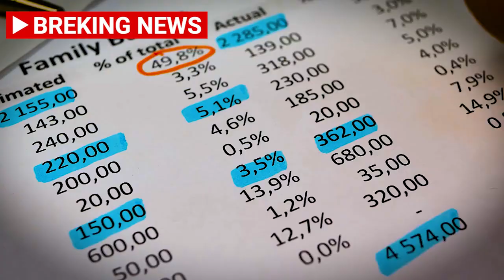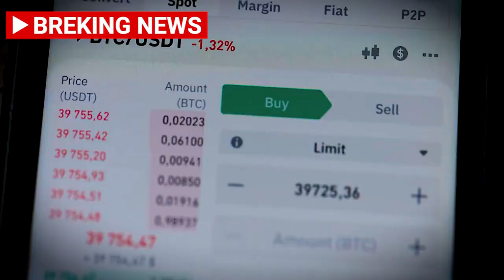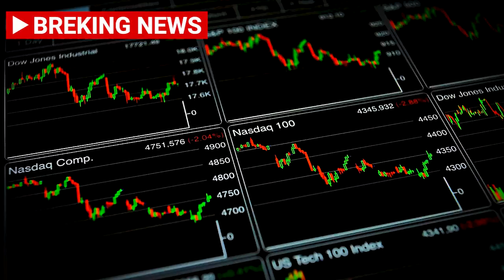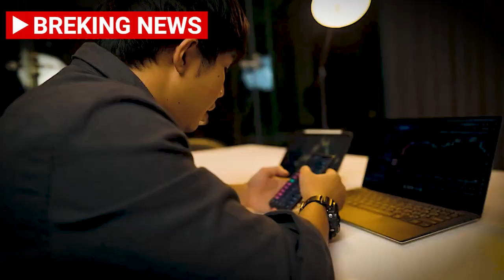How Silicon Valley Bank’s Collapse Could Trigger a Global Financial Meltdown | Explained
Silicon Valley Bank (SVB) was founded in 1983 and grew to become one of the most influential banks in the US, especially in the tech sector. SVB had over $100 billion in assets and more than 30,000 clients, including some of the biggest names in Silicon Valley such as Airbnb, Uber, Stripe, and Coinbase. However, on Friday, March 10th 2023, SVB announced that it was unable to meet its obligations and filed for bankruptcy protection. This triggered a massive panic among its depositors who rushed to withdraw their money from SVB accounts. The bank was unable to cope with this sudden demand and ran out of cash within hours. The Federal Deposit Insurance Corporation (FDIC) stepped in to take over SVB’s operations and assets but could not guarantee full reimbursement for all depositors.

The collapse of SVB sent shockwaves across the financial system and the tech industry. Many companies that depended on SVB for their payroll, loans, investments, and other banking services found themselves in a dire situation. Some had to halt their operations temporarily or permanently while others scrambled to find alternative sources of funding or banking partners. The failure of SVB also raised questions about the stability and regulation of other banks that catered to tech startups and whether they could face similar risks.

In this video, we will dive deeper into what caused SVB’s downfall, how it impacted its clients and partners, and what it means for the future of banking and innovation in Silicon Valley.

Welcome to The Way of The Wealthy, the premier YouTube channel for investing secrets from some of the wealthiest people in the world. If you want to learn the strategies that the likes of Warren Buffet, Elon Musk, and Jeff Bezos used to build their fortunes, then you've come to the right place.

Our channel is dedicated to providing you with the latest investment tips, tricks, and insights from the world's most successful investors. We cover a wide range of topics, including stocks, bonds, real estate, and more, to help you build your wealth and achieve financial independence.

Whether you're an experienced investor or just getting started, our videos will give you the knowledge and confidence you need to make informed decisions about your money. Our expert hosts are seasoned professionals in the investment world and bring a wealth of knowledge and experience to the table.

We also feature interviews with some of the most successful investors in the world, giving you an inside look at the strategies and tactics they used to build their empires. You'll get firsthand insights and advice from names you know, such as Mark Cuban, Ray Dalio, and Peter Thiel.

Don't miss out on our exclusive content and the opportunity to learn from the best investors in the world.